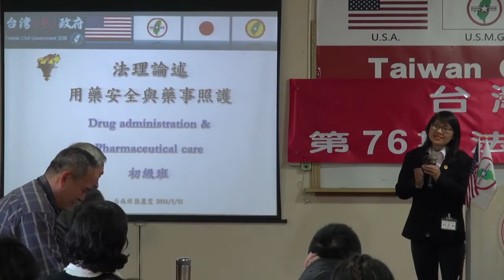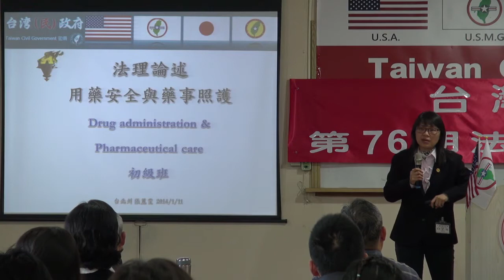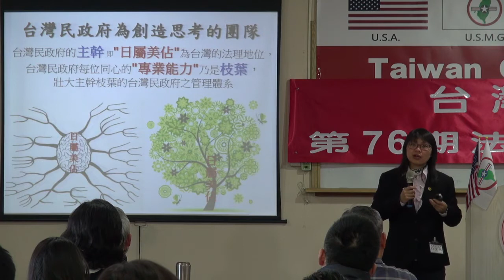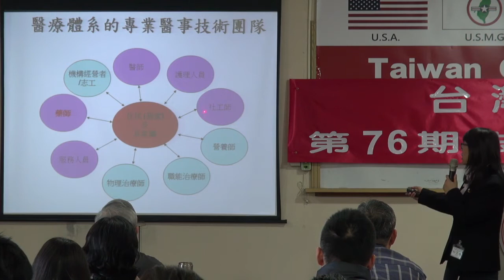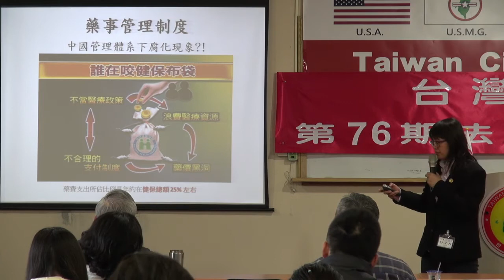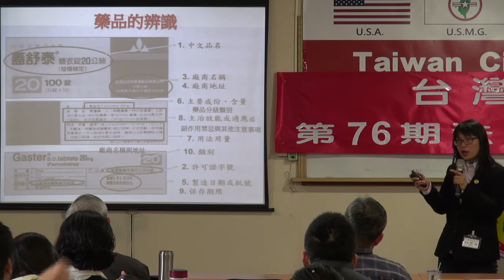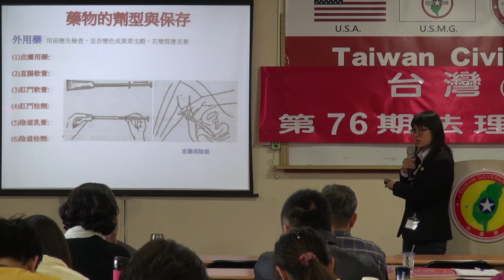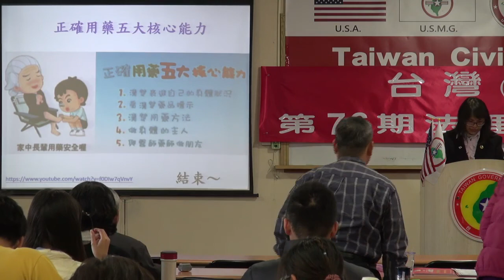140111-7-用藥安全與藥事照護-張麗雯-台灣(民)政府第76期法理學院研習會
140111-7-用藥安全與藥事照護-張麗雯-台灣(民)政府第76期法理學院研習會